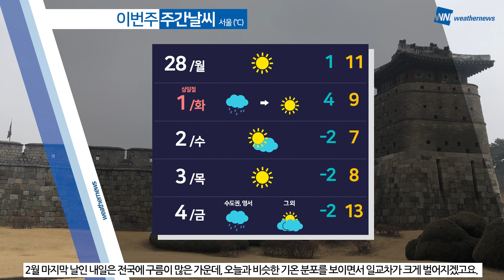[웨더뉴스] 오늘의 날씨 (2월 27일 09시 기준)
일요일인 오늘, 맑은 날씨 속에 아침과 낮의 기온차가 크게 벌어지겠습니다.

비가 그친 뒤 아침 기온이 영하권을 보이는 곳이 많은데요.

반면 낮 동안에는 기온이 10도 내외로 크게 오르면서 봄처럼 온화하겠습니다.

한편 원활한 대기 확산으로 공기질은 좋겠지만,

동쪽 지역을 중심으로 대기가 매우 건조하겠고, 그 밖의 지역도 건조한 곳이 많겠습니다.

전국 대부분 지역에서 바람도 강하게 불겠으니 화재 예방에 유의하시기 바랍니다.